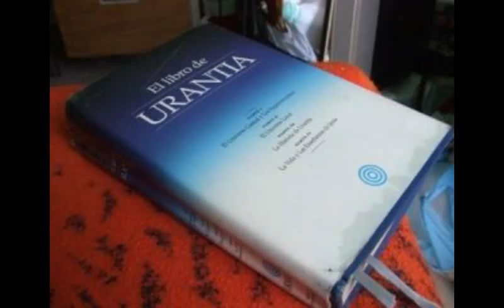EL LIBRO DE URANTIA - DOCUMENTO 61 - La Era de los Mamíferos en Urantia